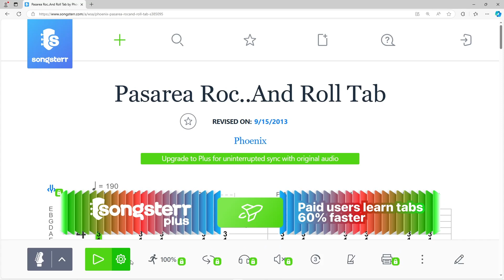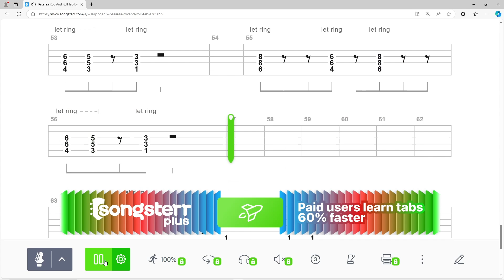Pheonix - Pasarea Rock And Roll - Guitar 1 Tab Play Along